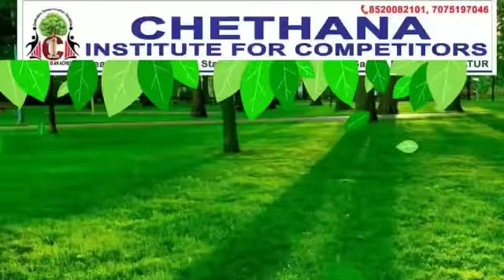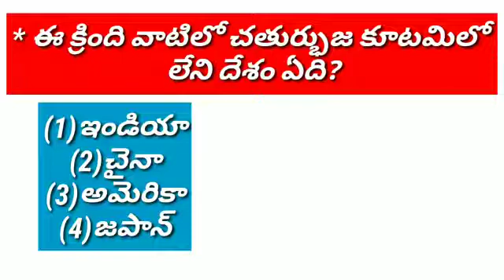03-11-2020 current affairs